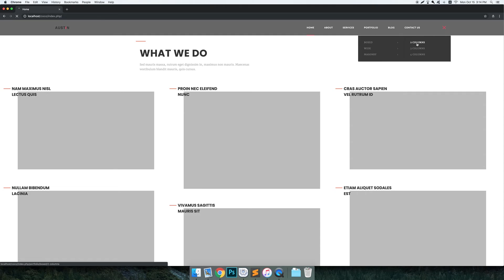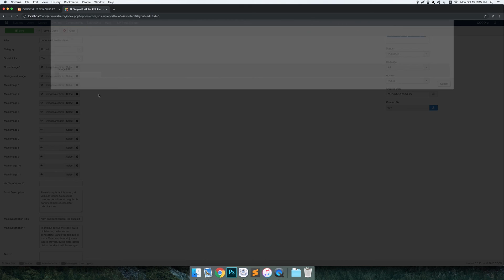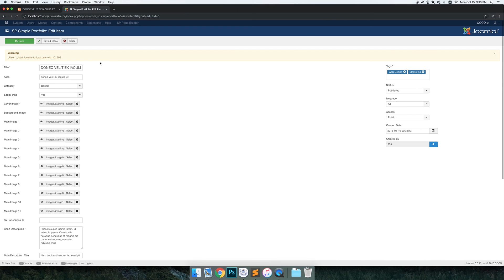demo a task